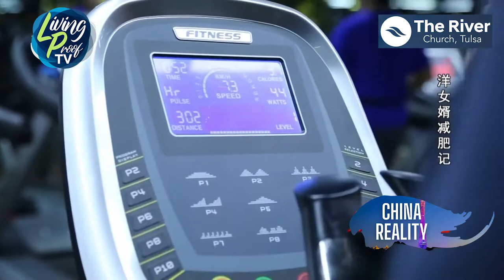Joey Castillo Reality TV Show Ep. 4 CTN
This is from CCTV show "Foreigners in China  Ep. 1 of 2"

CTN Ep. 4

This TV series had the highest ratings of the nights it first aired, and the show hit a ten year record high.

Its a lot of fun, has English subtitles, enjoy.

Here is intro from Joey's IMDB

Joseph Ricardo Castillo is known for his ability to light up the screen, not because his size but the charisma he brings to the screen frame by frame. Born on July 16, 1979 in Chicago, Illinois, to Sheila Fuentes (Rowan), who worked as a waitress and single mom due the death of his father illegal immigrant Elmer Ricardo Castillo (from Guatemala) in a Los Angeles, California shooting when he was only 4 years old. He has two sisters, Angie and Sheila and has Italian, as well as some German, Irish, and Scottish, ancestry.

His career began when he traveled to Beijing, China at the age of 29. After conducting his first live commercial Theater performance in Fall of 2014, Beijing Television's producer said that "it was the highest audience rating, you scored a 99%", and tried to convince him that he needs to spend more time on the big screen and less time as a Pastor. However he insisted for one year to turn down most offers till 2016 when he had a change of heart.

 As recorded by Global Times: (In the beginning, Castillo did not want to become famous, but his mind is changing as things develop. He seems to be popular among the Chinese audience. "I go on a lot of shows; there are tall people, short people and fat people. However, every show I am on, they told me we had skyrocketing ratings because I have a gift for it," he said. In addition, he is not worried that losing weight would weaken his signature recognition among the audience as Sibai, and he is confident that people would still like his personality and humor on stage.

"I realized that maybe my life could encourage people. Maybe I can change their lives. Maybe I can do something good for China by doing these shows," he said.) Shortly thereafter, his career forced him and his family into national fame, including his Chinese mother in law. A documentary on CCTV picked up his story and it become the highest rated show in the history of the series Foreigners in China (2016), and in smaller shows like Tianjin TV's Heros (2016) and Shanxi TV Super Teacher (2017).

As fate would have it, he did, and subsequently appeared in back to back shows all year long such as BTV's "Beijing Ke" and played a role in the movie (in production) Asura (2018). Not only were new shows appear each month on network channels all over China, various live streaming mobile broadcasting apps have had him as guest with live viewers over 300,000 at at time. News papers, and paparazzi have continued to follow his career in spite of the fact he still insists on serving as pastor in his little expat Church in Beijing.